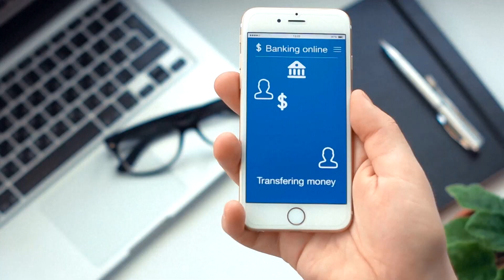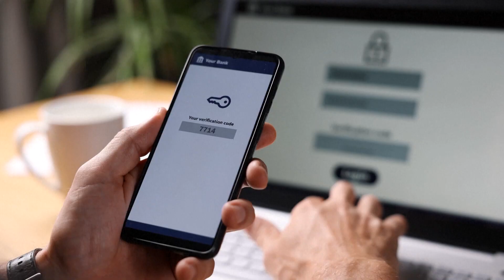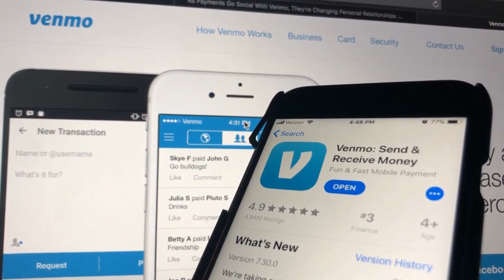Tips to avoid cyber holiday shopping scams